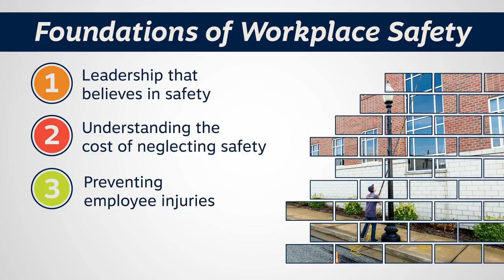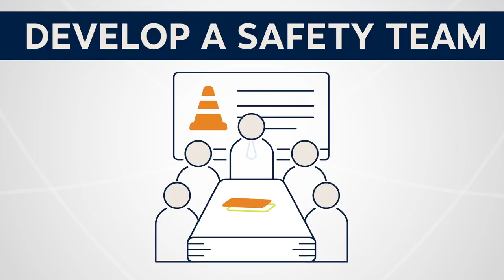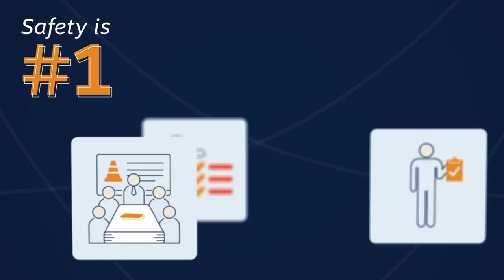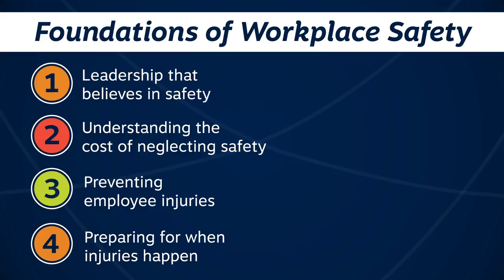4 Foundations of Workplace Safety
A solid workplace safety program can help you reduce your work comp premium by preventing injuries and managing claim costs. Watch for an overview, and get the full guide